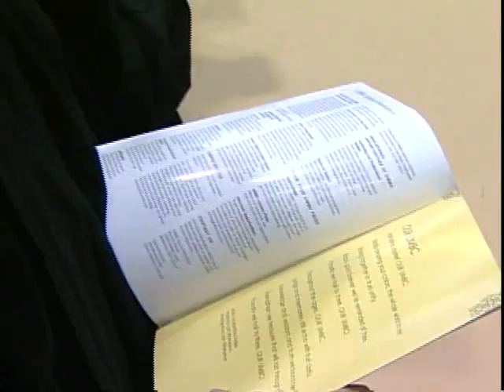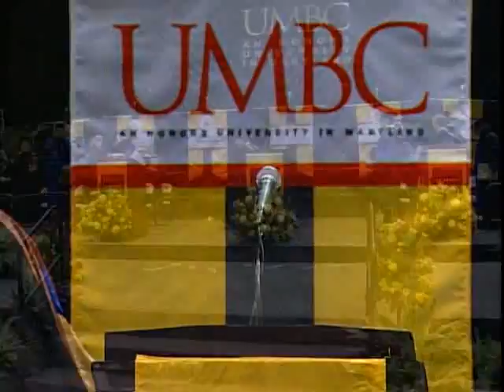UMBC Winter Commencement 2011